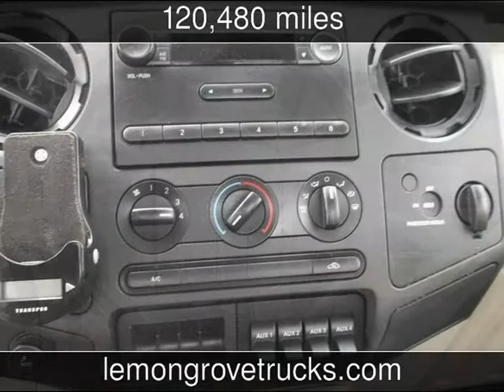2008 Ford F350 XL Used Commercials - Elgin,Illinois - 2014-11-28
See more details about this used commercial This 2008 Ford F350 XL with 120,480 miles is for sale at Lemon Grove Motors.